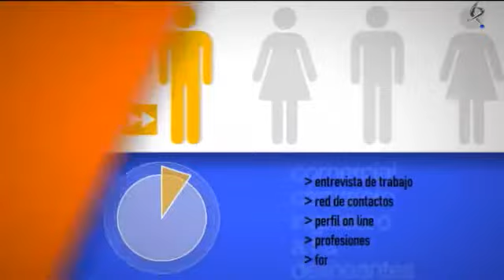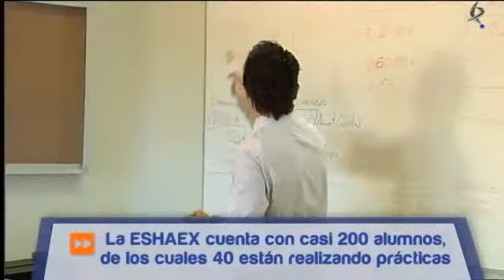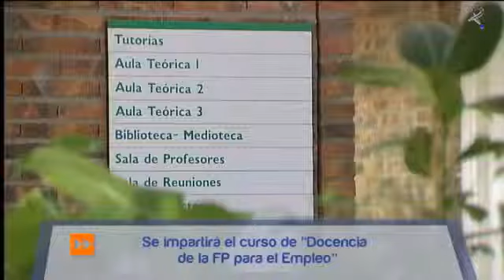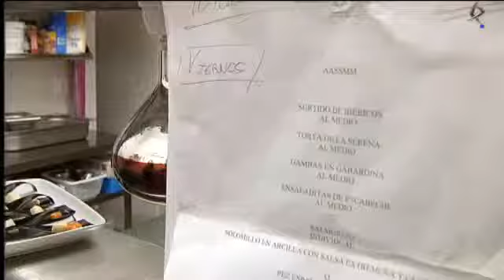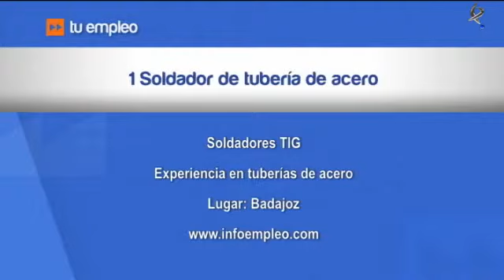Tu Empleo: Hostelería (25/06/13)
Las contrataciones en el sector de la hostelería aumentan considerablemente en esta época del año, por eso hemos querido acercarnos hoy a este sector.
Asistimos a un curso de cocineros y camareros en la Escuela Superior de Hostelería y Agroturismo de Extremadura. Y acompañamos a un joven que ha encontrado trabajo y que nos muestra como es su primer día como cocinero en un restaurante que acaba de abrir sus puertas en Los Santos de Maimona.